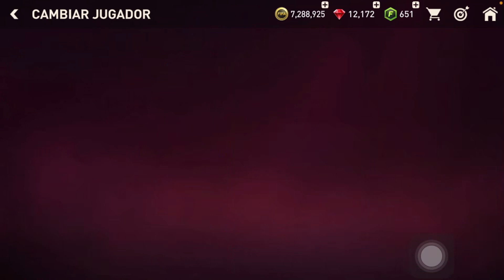KREPIN DIATTA CARTA ROTISIMA MAS RAPIDO QUE MBAPPE y RONALDINHO SÚPER BARATO 😱FIFA MOBILE 22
Participa en el sorteo de un Pase Estelar